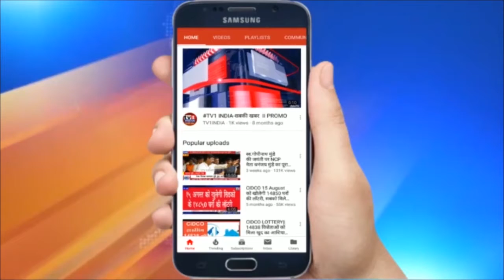Navi Mumbai | पुलिस को मदद करें, अपराध रोकें-बिपिन कुमार सिंहःपुलिस आयुक्त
Navi Mumbai | पुलिस को मदद करें, अपराध रोकें-नव नियुक्त पुलिस आयुक्त बिपिन कुमार सिंह का आवाहन